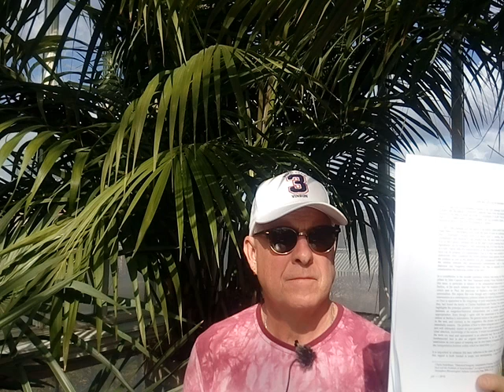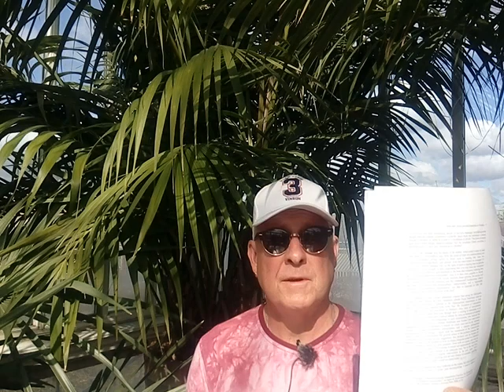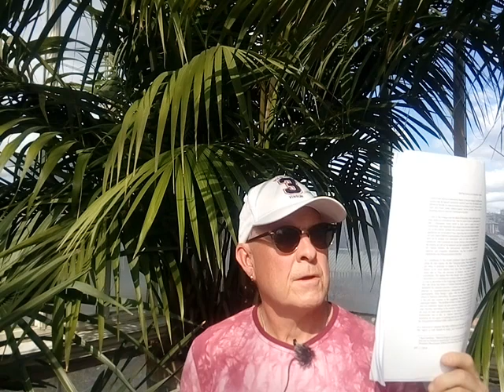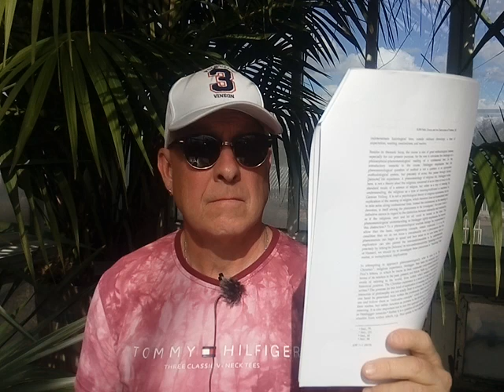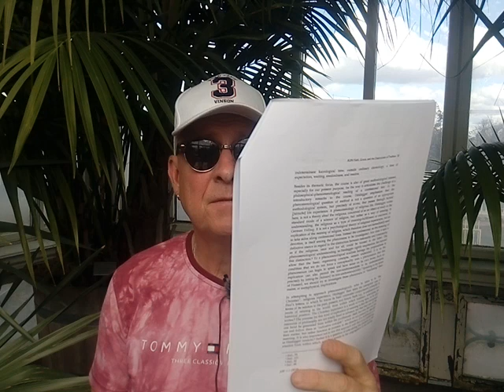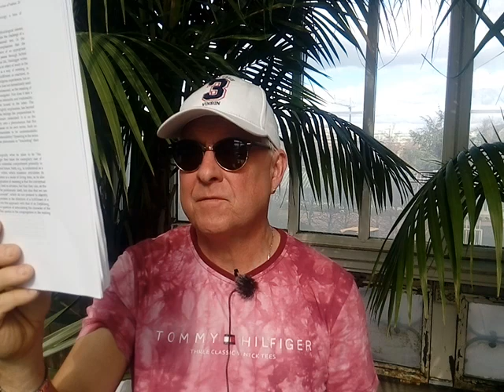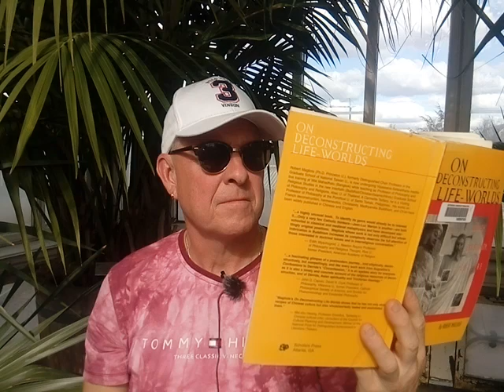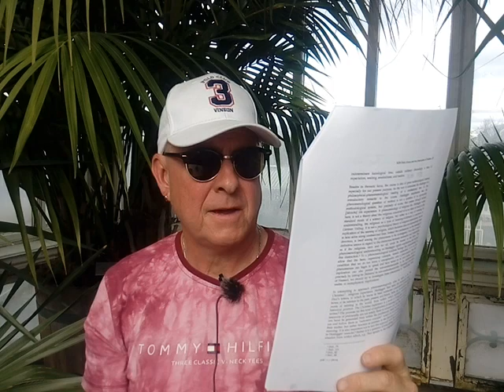Robert Magliola Heidegger 1494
Hans Ruin faith grace, and the destruction of tradition.
On Deconstructing Life-Worlds: Buddhism, Christianity, Culture (AAR Cultural Criticism Series, 3)
by Robert Magliola (Author)